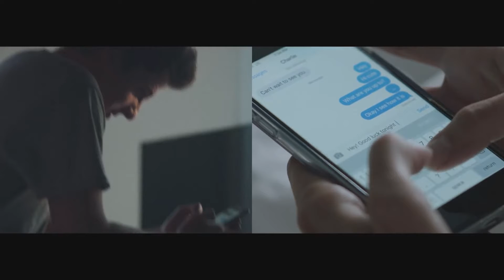Qveen Herby - Before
LYRICS

I don’t love you like I did before
I don’t love you like I did
Now I love you much more
Like a closet of couture
You’re never losin your allure
Like a moth up in the flame
I still burn for you the same

Best things in life come easy
You tell me that “that’s what she said”
One of a million reasons
You give my soul completion

Cuz I can be a cun yeah
If I don’t get what I want
Been a couple times that you probably shoulda run
You don’t gotta stay
But I won’t let you go
Cuz I’m a selfish bi** and I want you to know

We’ve have our share of battles
We count the years like candles
He eat the cake like an animal
Knows how to keep a bitc grateful